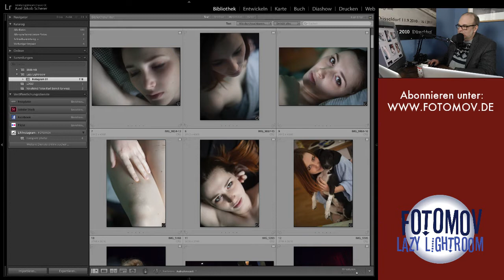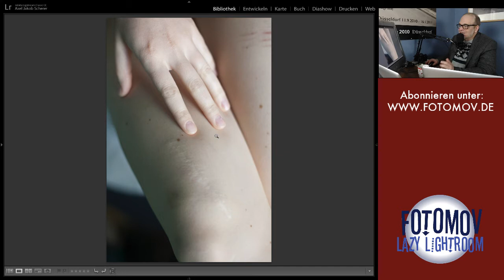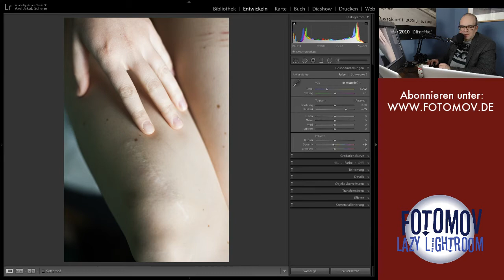Sind solche Narben auf Fotos erlaubt? | Lazy Lightroom #9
Fotos für Instagram. Bearbeitung, Auswahl, Strategie...
Live und in Farbe, von und mit Axel J. Scherer